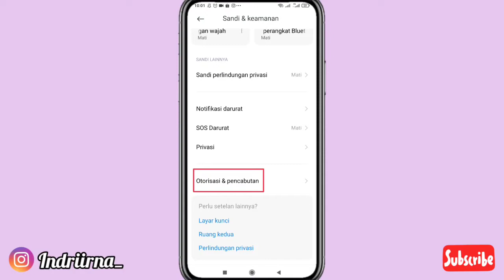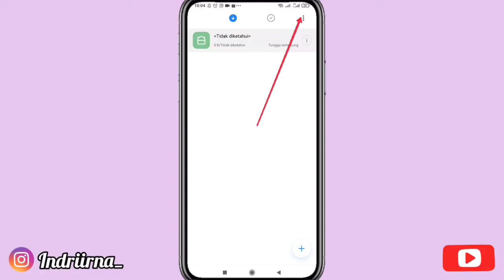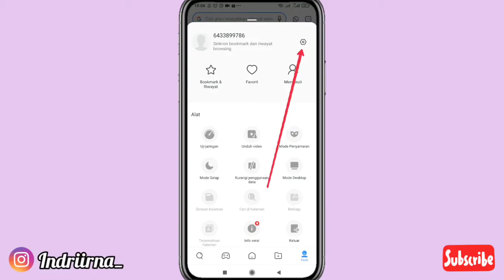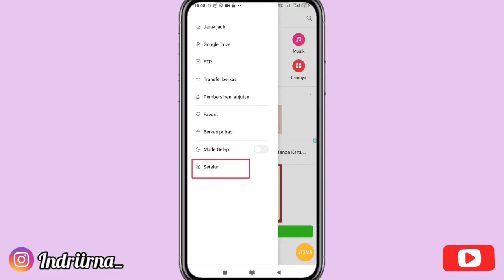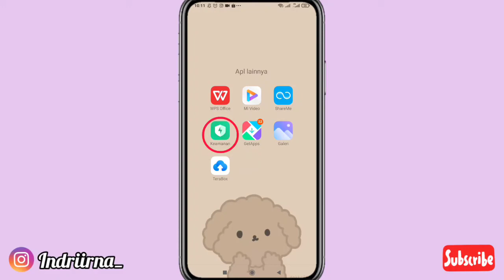Cara Menghilangkan IKLAN di Hp Xiaomi | MIUI 12 Terbaru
Halo guys👋

Kali ini aku bakalan ngasih tau ke kalian cara  menghilangkan iklan di hp xiaomi terbaru yaaa guys 😍